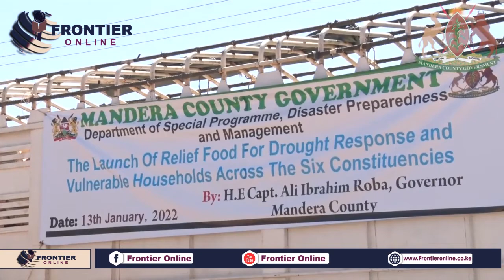Mandera County Governor Ali Roba flags off countywide relief food distribution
Connect with Frontier Online;